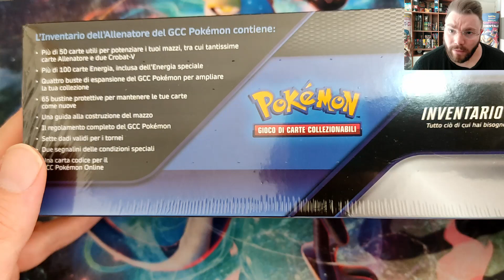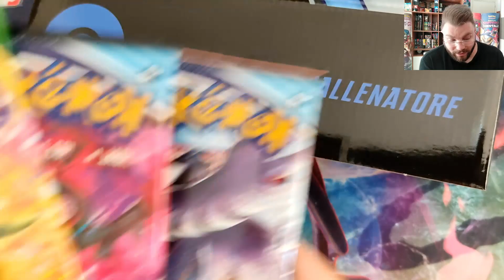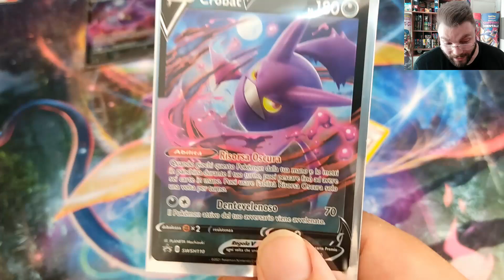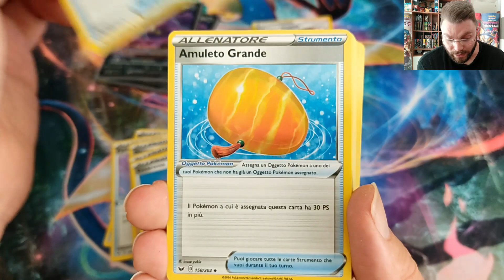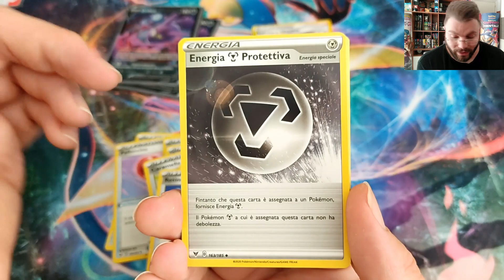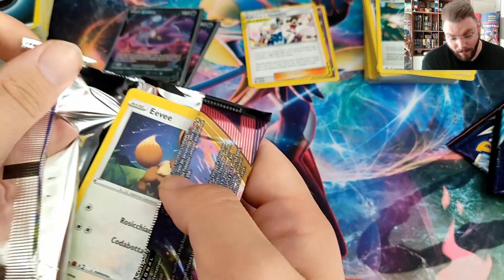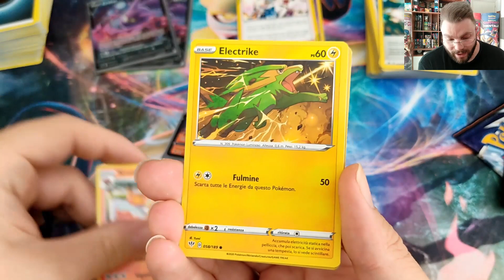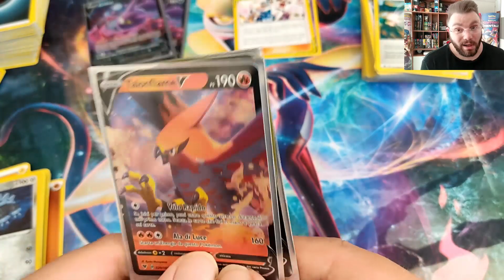Apriamo il 2° inventario del allenatore Pokèmon 2021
Oggi apriamo  il 2°inventario del allenatore Pokèmon vediamo cosa ce al sui interno...